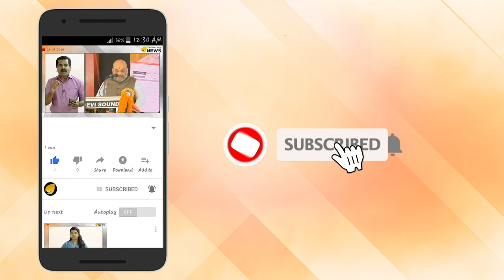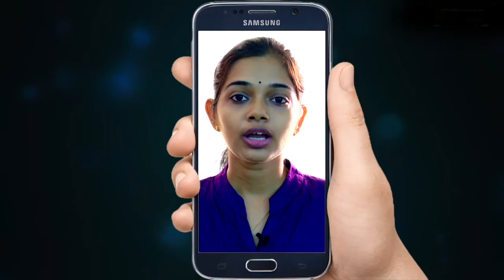കുത്തിയത് കൊല്ലാൻ തന്നെ: എസ് എഫ് ഐ ക്രിമിനലുകളുടെ റിമാൻഡ് റിപ്പോർട്ട് പുറത്ത്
യൂണിവേഴ്‌സിറ്റി കോളേജിൽ വിദ്യാർത്ഥിയെ കുത്തി വീഴ്ത്തിയ സംഭവത്തിൽ നിർണായക റിമാൻഡ് റിപ്പോർട്ട് പുറത്തുവന്നു, പ്രതികൾ അഖിലിനെ കുത്തി വീഴ്ത്തിയത് കൊലപ്പെടുത്താൻ വേണ്ടി തന്നെയാണ് എന്ന പോലീസിന്റെ റിമാന്റ് റിപ്പോർട്ടാണ് പുറത്തുവന്നിരിക്കുന്നത്. എസ എഫ് ഐ യൂണിറ്റ് കമ്മിറ്റിയെ  ധിക്കരിച്ചതാണ് വൈരാഗ്യത്തിന് കാരണം എന്നും റിപ്പോർട്ടിൽ പറയുന്നുണ്ട്.പ്രതികൾക്ക് അഖിലിനോട് വ്യക്തിവൈരാഗ്യവും ഉണ്ടായിരുന്നു എന്നാണ് റിപ്പോർട്ടിലുള്ളത്. ഇവർക്ക് ജാമ്യം നൽകരുതെന്ന് പോലീസ് ആവശ്യപ്പെട്ടിട്ടുണ്ട്.